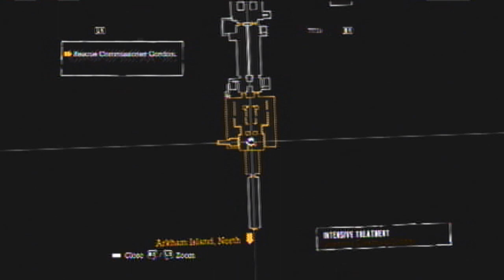Let's Play Some GODDAMN BATMAN! [4]: Holey Batman, Batman!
I never said I was very good at this game...